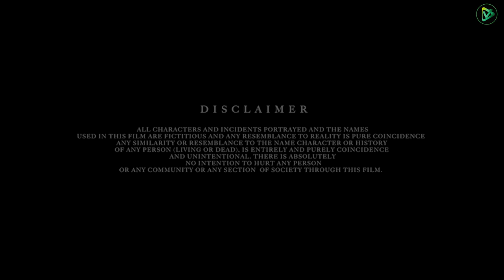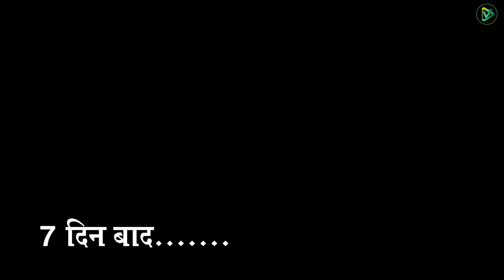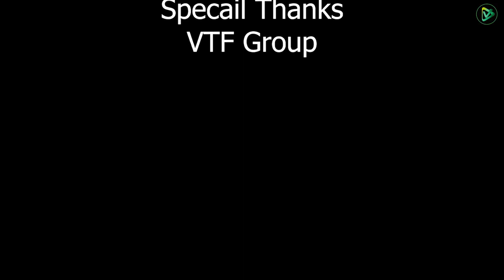मालकिन नौकर को देखते ही हो जाती बेकाबू | Beqaboo Malkin | V Play Original | Crime Cinema